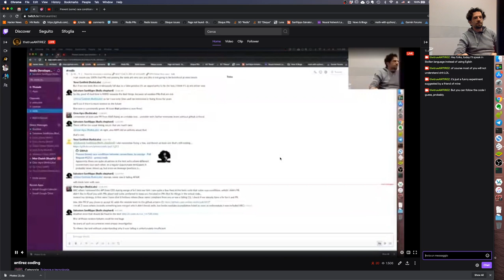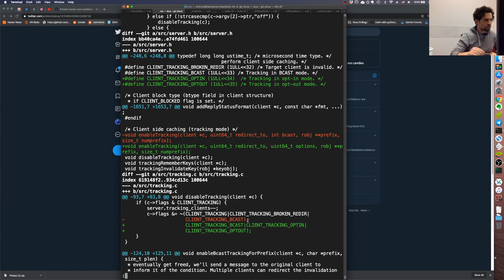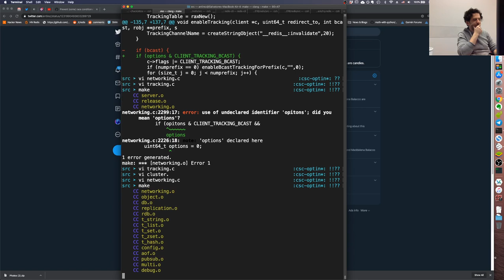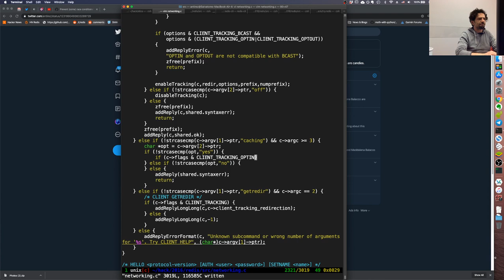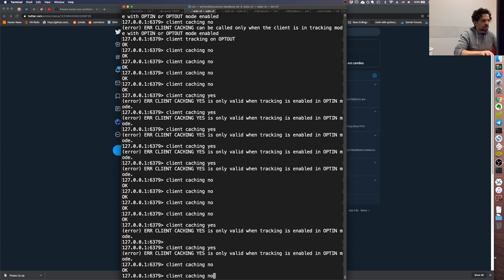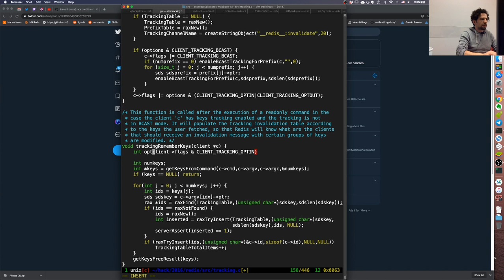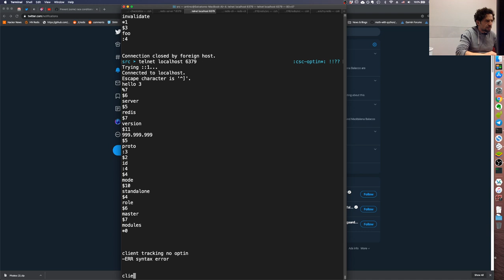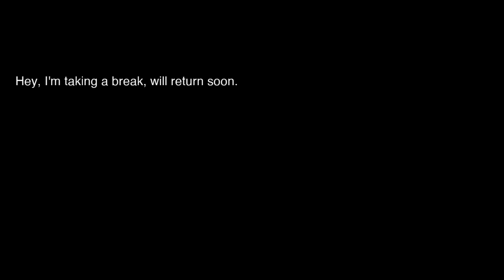Redis: [Sicilian language!] CSC optin/out mode, live coding.